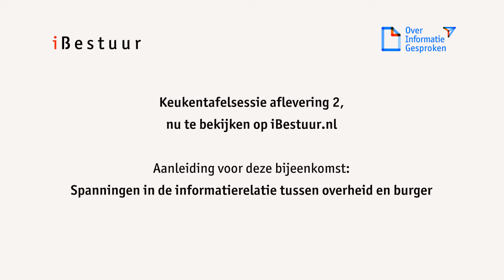Keukentafelsessie 2 promo